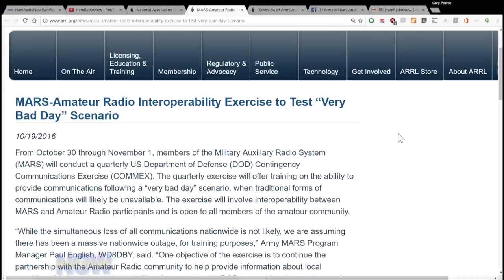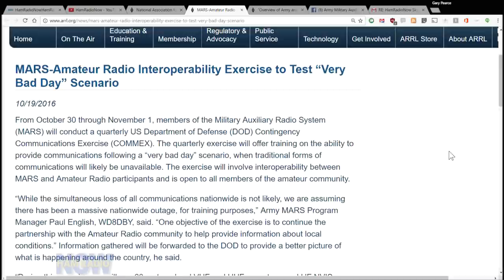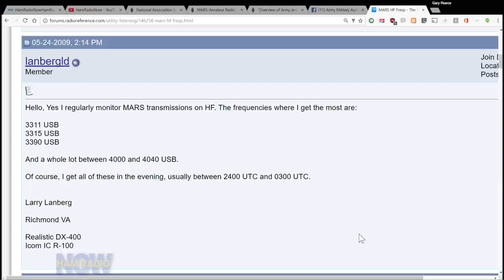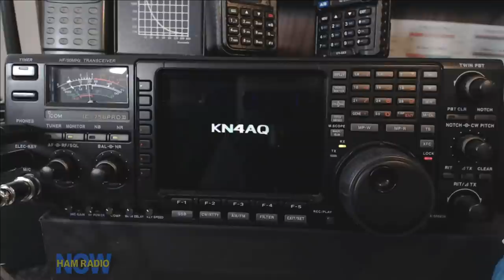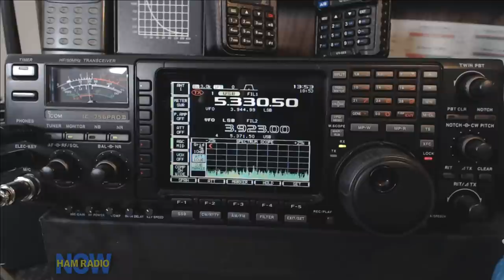HRN 275: EmComm Extra #3 - MARS ATTACKS! (Interop test, on HamRadioNow)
Yeah, the MARS Attacks title is just click bait. But really, MARS, the Military Auxiliary Radio Service, will be sort of invading the ham bands in a new kind of interoperability test. If you're quick, you'll catch it - it starts at 11 PM Eastern on Sunday, October 30, 2016 on 60 meters. Even if you miss it live, this show will give you some good background.

Co-Host David W0DHG and Gary talk with Army MARS Program Manager Paul English WD8DBY, and go in depth (this is HamRadioNow) on the test and the MARS system today.